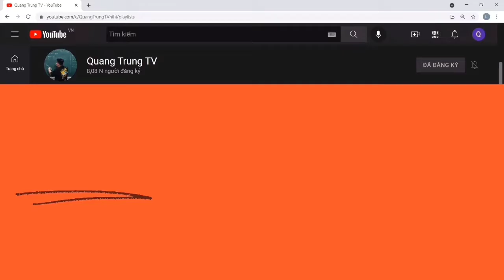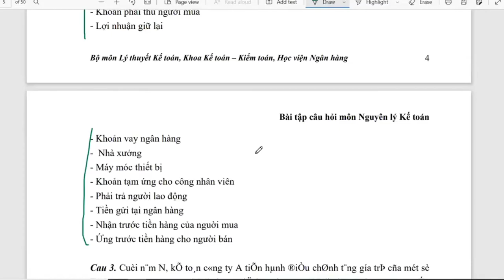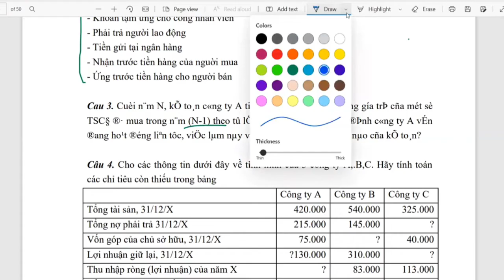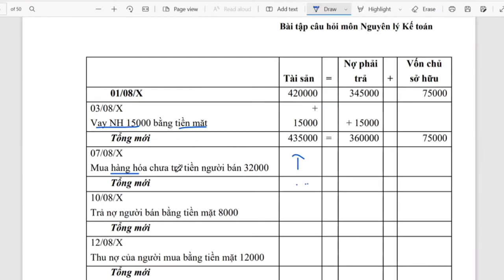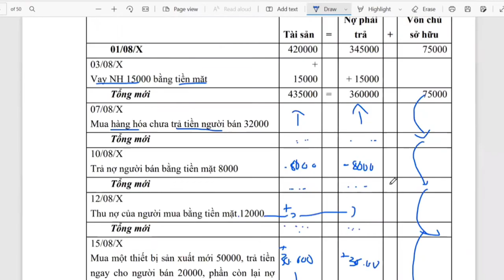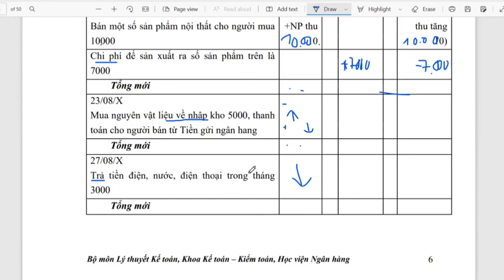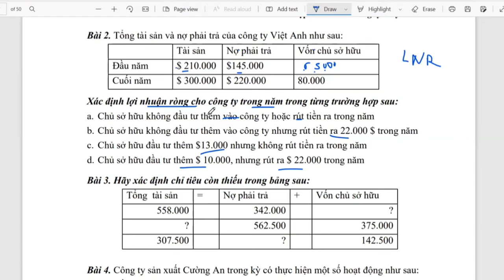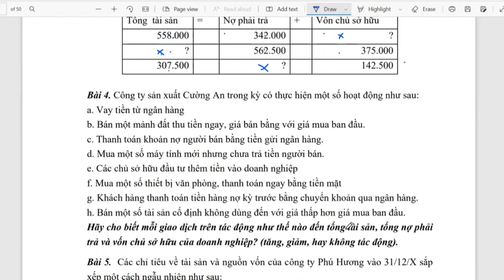Nguyên Lý Kế Toán: Tổng ôn 9+ cuối kì buổi 1 phần 4 (siêu dễ hiểu) ♥️ Quang Trung TV